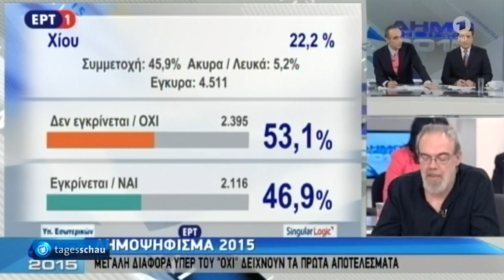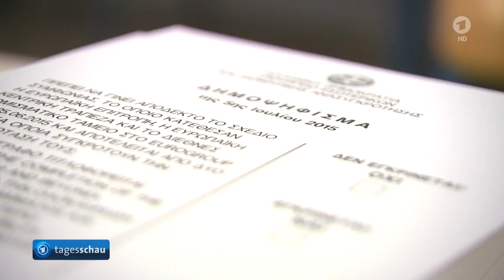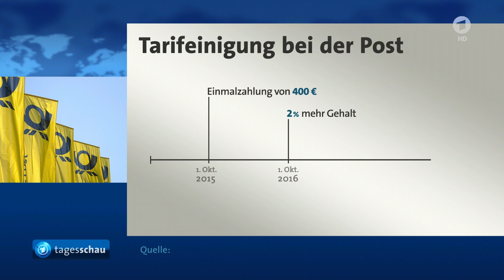tagesschau 20:00 Uhr, 05.07.2015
Themen der Sendung: Referendum in Griechenland, Post und ver.di einigen sich, Petry neue erste Vorsitzende der AfD, US-Außenminister warnt vor Scheitern der iranischen Atomverhandlungen, Hamburgs Speicherstadt UNESCO-Welterbe, Bachmann-Preis für Nora Gomringer, Fußball-Frauen verlieren WM-Spiel um Platz Drei, Zweite Etappe der Tour de France, Das Wetter